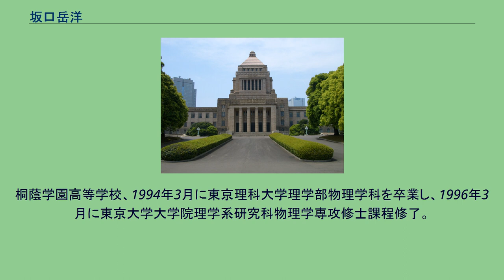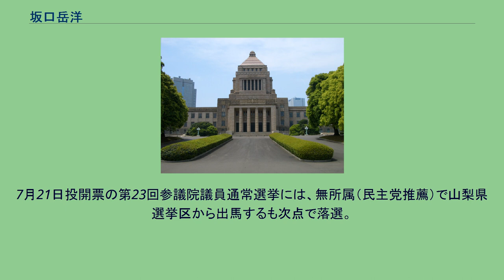坂口岳洋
坂口 岳洋 （さかぐち たけひろ、1971年2月18日 - ）は、日本の政治家。
桐蔭学園高等学校、1994年3月に東京理科大学理学部物理学科を卒業し、1996年3月に東京大学大学院理学系研究科物理学専攻修士課程修了。
1996年にジャフコ（旧名：日本合同ファイナンス株式会社）に就職。
2002年4月からはイノベーション・エンジン株式会社のベンチャー・パートナーや、ラティス・テクノロジー株式会社の経営顧問、筑波リエゾン研究所株式会社の顧問などをつとめる。
2005年9月11日の第44回衆議院議員総選挙に、民主党公認で山梨2区から立候補するも堀内光雄、長崎幸太郎の争いに埋没し落選。
2009年8月30日の第45回衆議院議員総選挙に、再び山梨2区から立候補し、堀内と長崎を破り初当選した。
小沢一郎政治塾の4期生出身であり、党内では小沢グループに所属。
2010年6月の民主党代表選挙では樽床伸二の推薦人に名を連ねた。
しかし、2011年の代表選ではグループが海江田万里を支持したのに対し、坂口は野田佳彦を支持。
2012年に閣議決定された消費増税関連法案については反対する小沢一郎とは異なり、党において手続きを経て決定したことなので賛成するとの立場を取った。
2012年12月16日の第46回衆議院議員総選挙では、長崎に敗れ落選。
2013年4月13日、民主党山梨県連は、同年夏に行われる第23回参議院議員通常選挙の山梨県選挙区の候補者として坂口を擁立することを決定したが、同年6月26日に民主党を離党。
7月21日投開票の第23回参議院議員通常選挙には、無所属（民主党推薦）で山梨県選挙区から出馬するも次点で落選。
同年12月14日、民主党に復党した 2016年、民主党消滅とともに無所属。